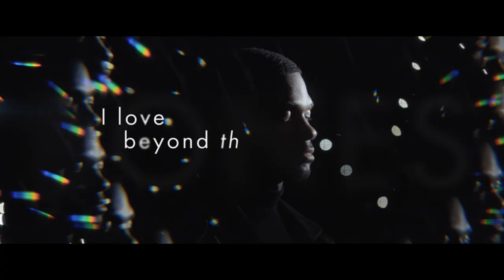Meet VLADO MIHAILOV from EQUINOX - EUROVISION 2018 - BULGARIA - BONES | БНТ ЕВРОВИЗИЯ БЪЛГАРИЯ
Vladdi is a Bulgarian singer/songwriter and actor and the front man of the popular Bulgarian groups Safo and Sleng. He is no stranger to Eurovision, having been a part of Team Bulgaria as a backing vocalist for Kristian Kostov in Kyiv. As an actor, he has played in two of Bulgaria’s biggest movies of 2017 – Benzin, Heights and Nokaut.

Singer, songwriter, actor and father of three! Meet Vladdi - VLADO Mihailov, who is one of the Bulgarian artists that will perform under the name Equinox in Lisbon! 🇧🇬 Vladdi was also part of TeamKris in Kyiv!

Today is the day we reach the Equinox: When light balances with dark, day balances with night, and we move forward into the hope and expectation of a new season. This is the day we would like to present the Bulgarian artists, who are part of the group Equinox, who will perform Bones in Lisbon